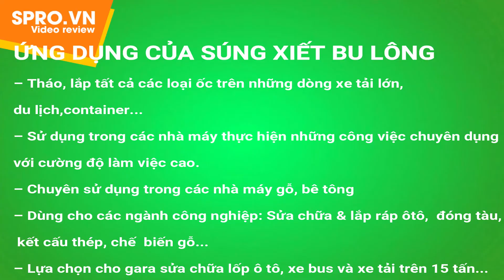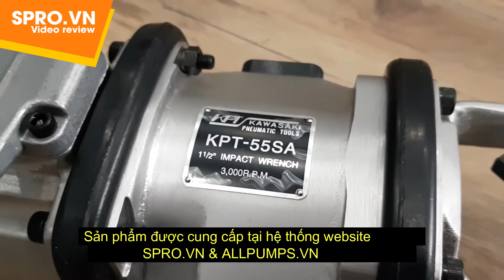Súng mở ốc bằng hơi - Súng xiết bu lông kawasaki KPT 55SA - Xuất xứ: Nhật Bản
Kawasaki Machinery Co., Ltd được thành lập từ năm 1969 đến nay. Với hơn 40 năm phát triển và xây dựng trên toàn thế giới. Với lực xiết mạnh, độ bền cao Kawasaki là súng xiết ốc được khách hàng ưa chuộng trong nhiều năm qua...

Súng vặn bulong 1 - 1/2 " Kawasaki KPT-55SA là súng vặn bulong được sản xuất theo tiêu chuẩn và xuất xứ Nhật Bản. Ở thị trường Việt Nam Kawasaki là một sản phẩm khí nén được sử dụng rộng rải trong các nhà máy, xưởng gỗ, gara sữa chữa ô tô chuyên nghiệp,...

ỨNG DỤNG CỦA SÚNG XIẾT BU LÔNG

– Tháo, lắp tất cả các loại ốc trên những dòng xe tải lớn,du lịch,container...
– Sử dụng trong các nhà máy thực hiện những công việc chuyên dụng với cường độ làm việc cao
– Chuyên sử dụng trong các nhà máy gỗ,bê tông
– Dùng cho các ngành công nghiệp: Sửa chữa & lắp ráp ôtô, đóng tàu, kết cấu thép, chế  biến gỗ...
– Lựa chọn cho gara sửa chữa lốp ô tô, xe bus và xe tải trên 15 tấn...
SÚNG XIẾT BU LÔNG KAWASAKI KPT-55SA
– Hãng sản xuất: KAWASAKI.
– Mã sản phẩm: KPT-55SA.
– Xuất xứ: Nhật Bản.
– Bảo hành: 6 tháng.

– Khả năng vặn bu lông: 55 mm
– Đầu lắp socket: 38.1 mm
– Lực vặn lớn nhất: 1,500 - 4,200 (5,500) Nm
– Tốc độ không tải: 3,000 rpm
– Lượng khí tiêu thụ: 14.17 l/s
– Kích cỡ: 553 x 220 x 198 mm
– Trọng lượng: 18.1 kg
– Đầu khí vào: 1/2"
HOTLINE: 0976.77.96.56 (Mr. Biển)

SPRO.VN - Kênh cung cấp thiết bị công nghiệp và dân dụng trực tuyến

Địa chỉ: 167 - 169 Bình Lợi (Nơ Trang Long nối dài), P13, Q. Bình Thạnh, TP Hồ Chí Minh
HÀ NỘI
Địa chỉ: Số 39 Đường Ngọc Hồi, Quận Hoàng Mai, Hà Nội (Gần bến xe nước ngầm)